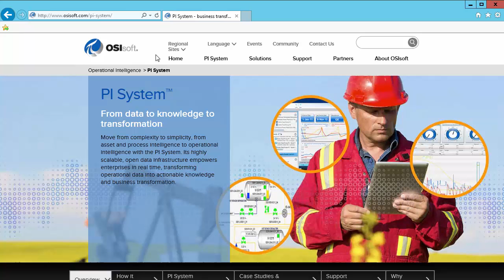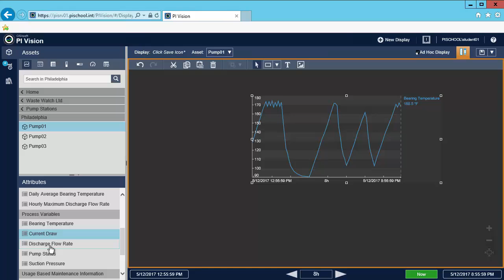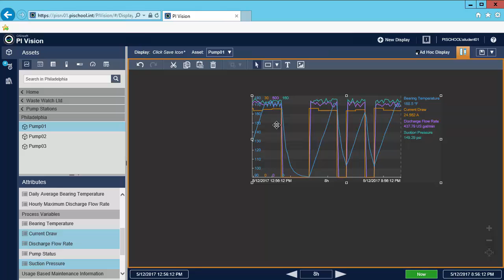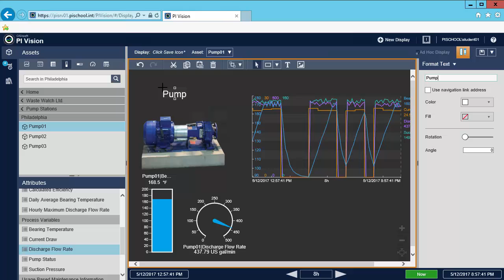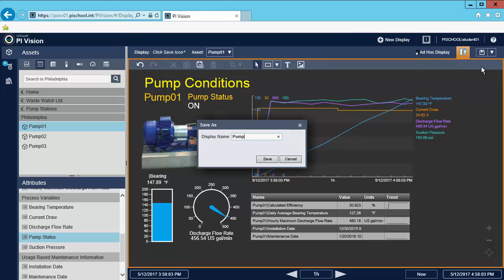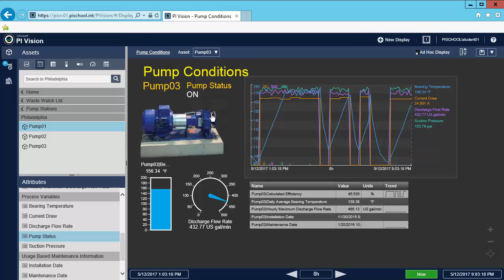PI Vision - How to Quickly Create a New Display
PI Vision is an intuitive, web-client visualization tool that delivers access to your PI System data. See how to quickly create a new display to monitor your process with trends, gauges, tables, values, images, text and more that you can custom configure and position.

Note: This video was produced using PI Vision 2017 [v3.2.0.11]

[00:10] Navigate to PI Vision homepage in browser.
[00:17] Will be creating display in just a few minutes.
[00:38] Create new display.
[00:45] Can search by PI point, navigate Asset Framework structure, or search AF structure.
[01:17] Choose symbol to visualize and add to display.
[01:44] Add more process parameters to existing trend.
[01:57] Add pump image from graphic library or import image.
[02:23] Add vertical gauge to display.
[02:48] Change symbol type.
[03:03] Add text to display.
[03:24] Change display duration and timeframe.
[03:49] Add table to display and configure.
[04:38] Add value symbol to display and configure.
[06:12] Save display.
[06:26] Entering and exiting design mode.
[06:38] Digging deeper into a trend when not in design mode.
[07:30] Using Asset Switch to view data from others pumps.